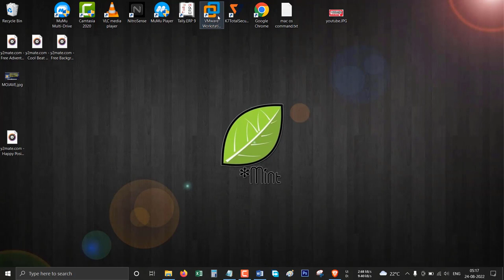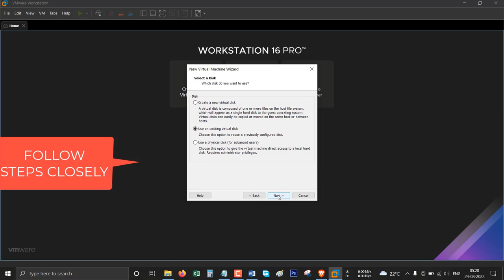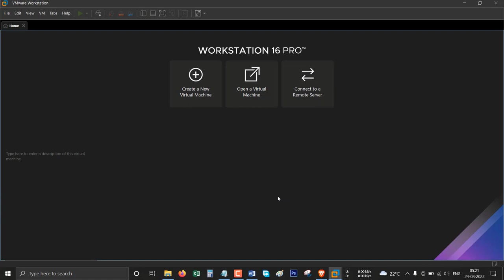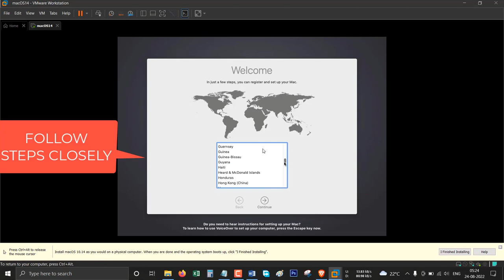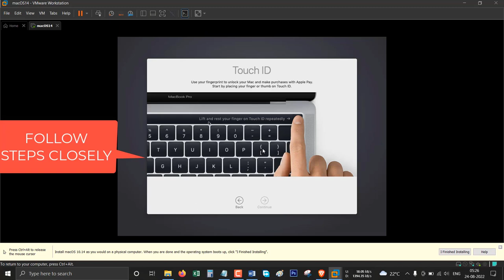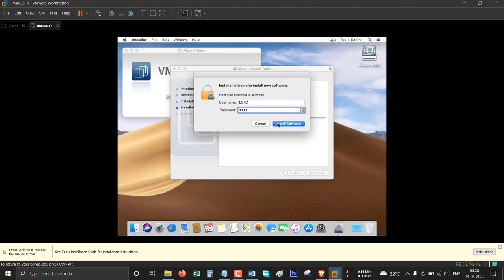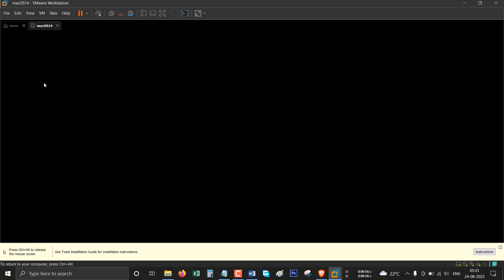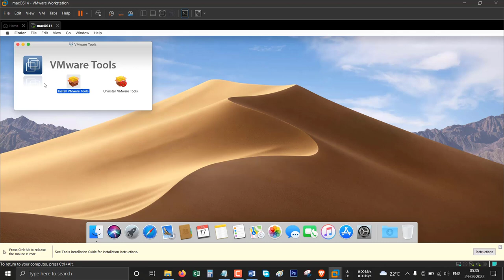How to install mac os mojave on vmware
Install mac os mojave 10.14 on vmware on laptop amd ryzen  run smoothly on ryzen 5 laptop easily .

1)DOWNLOAD iso mojave file link on the video type the manually
2) DOWNOAD   vmware
3)DOWNLOAD unlocker link U can also download latest updated version unlocker

ENTER CODE GIVEN BELOW VMX FILE EDIT

smc.version = "0"
cpuid.0.eax = "0000:0000:0000:0000:0000:0000:0000:1011"
cpuid.0.ebx = "0111:0101:0110:1110:0110:0101:0100:0111"
cpuid.0.ecx = "0110:1100:0110:0101:0111:0100:0110:1110"
cpuid.0.edx = "0100:1001:0110:0101:0110:1110:0110:1001"
cpuid.1.eax = "0000:0000:0000:0001:0000:0110:0111:0001"
cpuid.1.ebx = "0000:0010:0000:0001:0000:1000:0000:0000"
cpuid.1.ecx = "1000:0010:1001:1000:0010:0010:0000:0011"
cpuid.1.edx = "0000:0111:1000:1011:1111:1011:1111:1111"
smbios.reflectHost = "TRUE"
hw.model = "MacBookPro14,3"
board-id = "Mac-551B86E5744E2388"
INTEL USERS
smbios.reflectHost = "TRUE"
hw.model = "MacBookPro14,3"
board-id = "Mac-551B86E5744E2388"
smc.version = "0"
AFTER INSTALL MUST INSTALL VMWARE TOOLS IT WILL FIX SCREEN SIZE ,LAG, AND SHARE PC D DRIVE C DRIVE FILE TO GIVE ACCESS TO MACOS INSIDE VMWARE.

NOTE